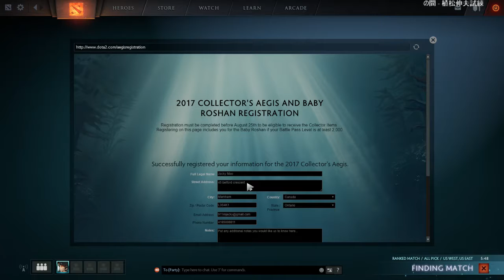TryHard Dotes from 2017-07-25T22:54:37Z part 24